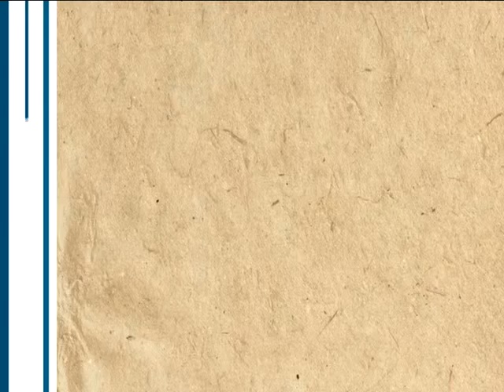BİR KONU BİR KONUK - MAHMUT GÜLCÜ 17.02.2016